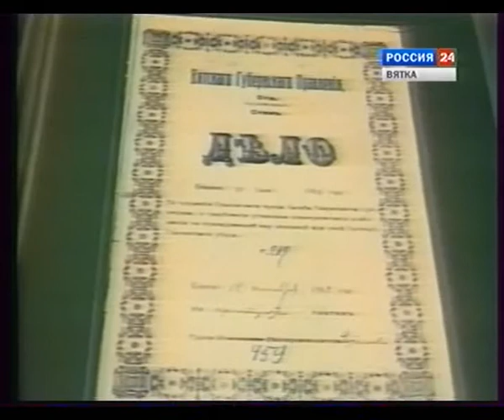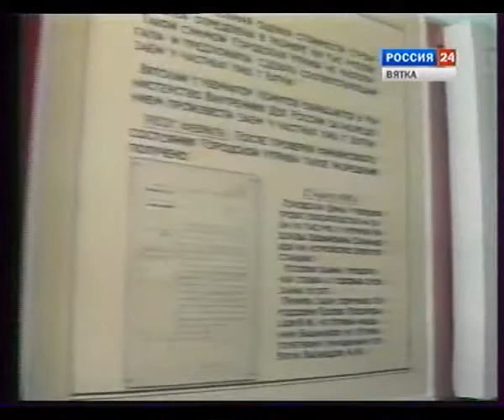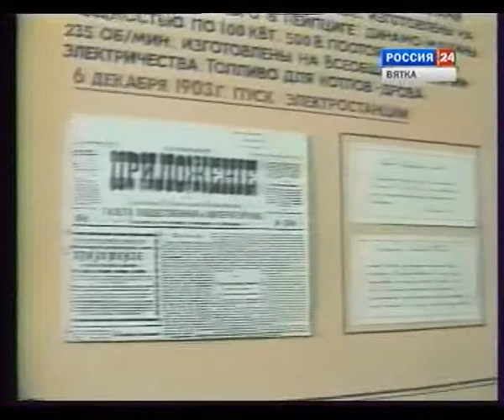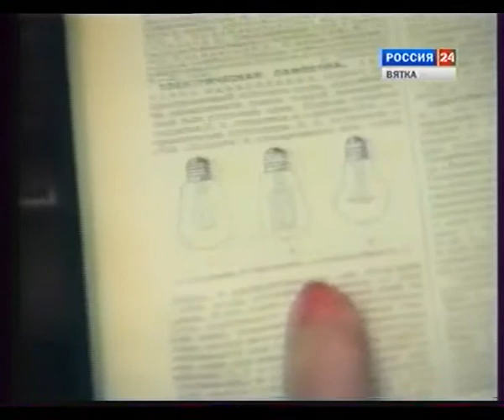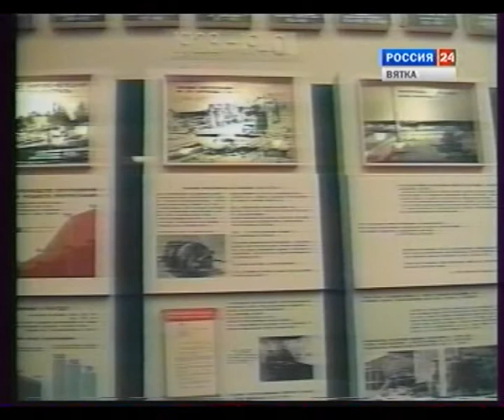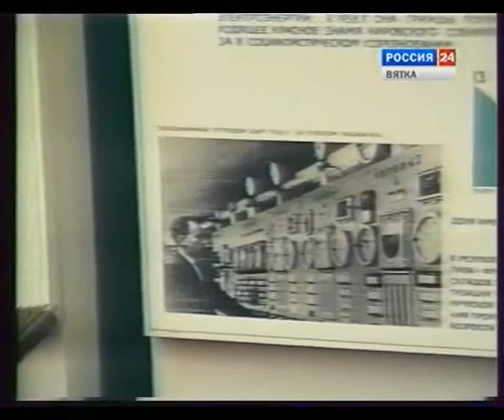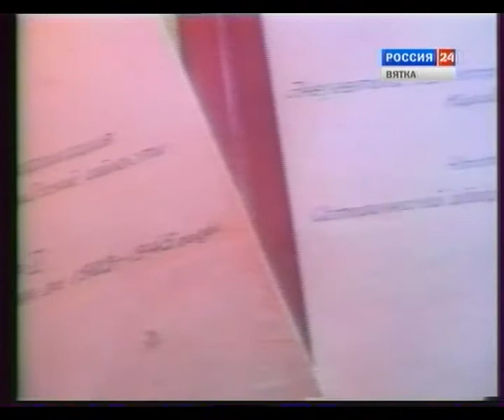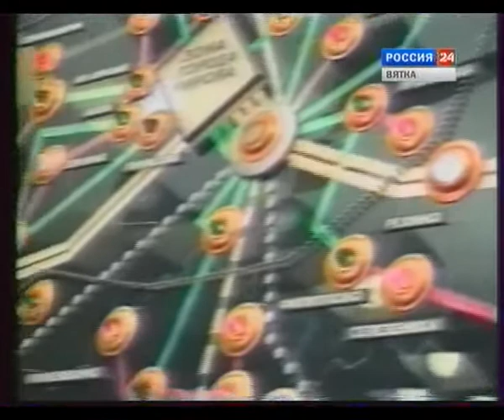1995 Электрофикация Вятского края